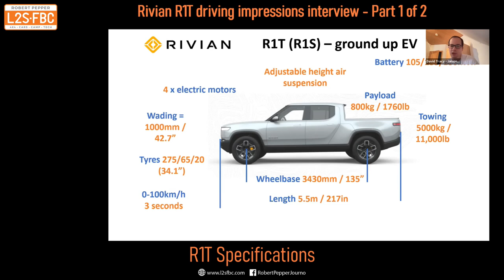Rivian R1T drive test discussion - part 1 of 2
Part 1 of my discussion with David Tracy of Jalopnik who has driven the Rivian R1T on the first press event. We cover a lot of ground talking about the Rivian, 4X4s and the future. This is Part 1 of 2, chapter links are below and also a link to David's excellent first-drive article which prompted me to ask him for an interview.

00:00 Introduction - about David
03:50 Context for David's Rivian R1T drive and how was it different
07:20 Rivian R1T specs
09:02 David's "no compromise EV" comment
10:49  IWD - individual wheel drive, better than lockers etc?
18:48 IWD flexibility, overspeeding front axles
20:52 EV 4x4 range and endurance
24:00 hill descents, regen, throttle control
28:16 sensory inputs when driving offroad